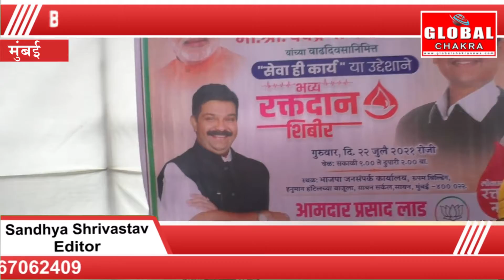Blodd Donation Camp Organised by MLC Prasad Lad at Sion Koliwada